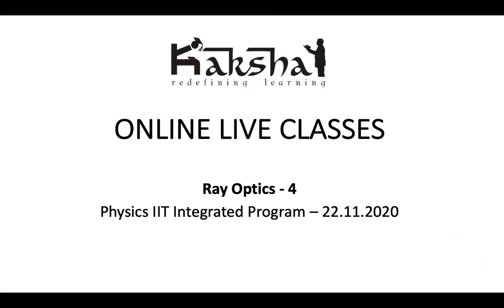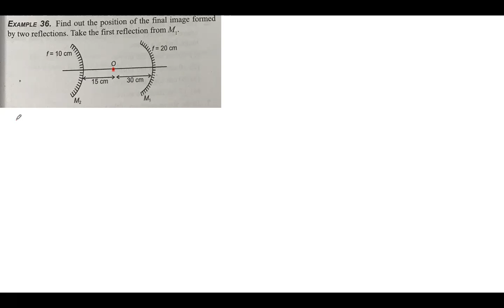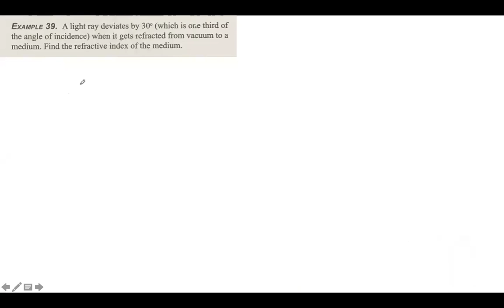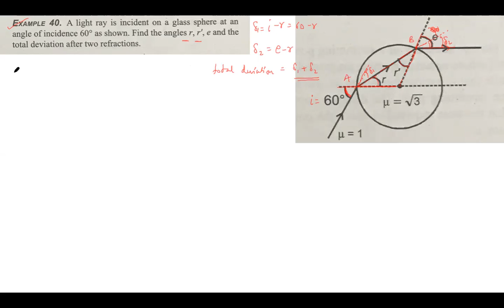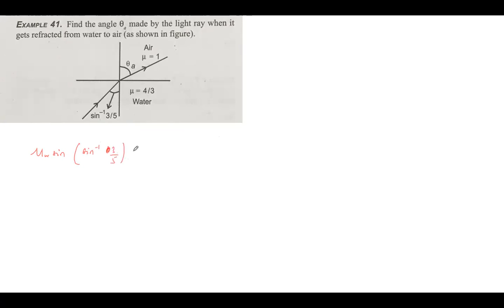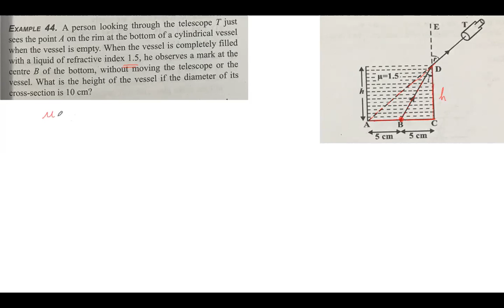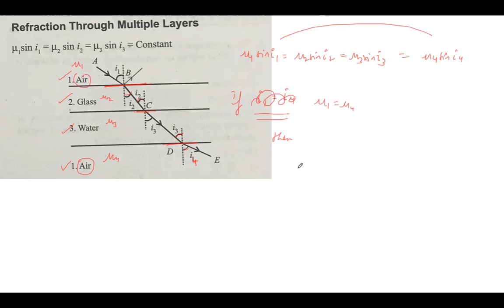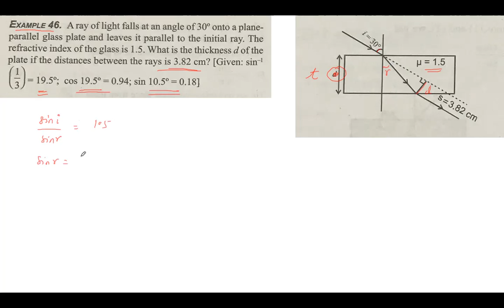IIT Integrated - 12 - Physics - Ray Optics - 4